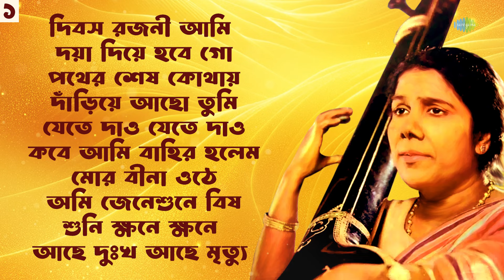সন্ধ্যা মুখার্জী-র কন্ঠে রবীন্দ্রসঙ্গীত | Tagore songs by Sandhya Mukherjee | Pather Sesh Kothay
চিরকালীন চিরসবুজ রবি ঠাকুরের গানের সাগরে করুন আবগাহন । সন্ধ্যা মুখার্জীর কন্ঠে শুনুন রবীন্দ্রসঙ্গীত।

Dive into the timeless melodies of Tagore songs by the legendary Sandhya Mukherjee!  Let her soulful renditions of Rabindranath Tagore's poetry touch your heart and transcend generations.

Timestamps:-

00:00:00 - Introduction
00:00:05 - দিবস রজনী আমি
00:03:38 - দয়া দিয়ে হবে গো
00:07:51 - পথের শেষ কোথায়
00:12:09 - দাঁড়িয়ে আছো তুমি
00:16:49 - যেতে দাও যেতে দাও
00:20:11 - কবে আমি বাহির হলেম
00:24:04 - মোর বীনা ওঠে
00:26:03 - আমি জেনেশুনে বিষ
00:28:16 - শুনি ক্ষনে ক্ষনে
00:31:40 - আছে দুঃখ আছে মৃত্যু
00:36:19 - তোমার সুরের ধারা
00:39:24 - আজ সবার রঙে
00:42:45 - তোমার অসীমে
00:47:23 - আমার আর হবে না দেরী
00:51:05 - সমুখে শান্তি পারাবার
00:55:26 - মরনের মুখে রেখে
01:00:05 - যেতে যেতে একলা পথে
01:03:36 - দীপ নিবে গেছে
01:07:03 - আমার এই রিক্ত ডালি
01:10:03 - এই পরবাসে রবে কে

Credits:-

Song: Dibaso Rajoni Ami Jeno Kaar
Artist: Sandhya Mukherjee
Music Director/Lyricist: Rabindranath Tagore

Song: Daya Diye Hobe Go Mor Jiban Dhute
Artist: Sandhya Mukherjee

Song: Pather Sesh Kothay
Artist: Sandhya Mukherjee

Song: Danriye Achho Tumi Amar Gaaner O Paare
Artist: Sandhya Mukherjee

Song: Jete Dao Jete Dao Gelo Jara
Artist: Sandhya Mukherjee

Song: Kobe Ami Bahir Holem
Artist: Sandhya Mukherjee

Song: Mor Beena Othe Kon Sure Baji
Artist: Sandhya Mukherjee

Song: Ami Jene Shune Bish Korechhi Paan
Artist: Sandhya Mukherjee

Song: Shuni Kshane Kshane Mone Mone
Artist: Sandhya Mukherjee

Song: Achhe Dukkha Achhe Mrityu
Artist: Sandhya Mukherjee

Song: Tomar Surer Dhara
Artist: Sandhya Mukherjee

Song: Aaj Sabar Range Rang Mishate Habe
Artist: Sandhya Mukherjee

Song: Tomar Asime Pranamoy Loye
Artist: Sandhya Mukherjee

Song: Amar Aar Hobe Na Deri
Artist: Sandhya Mukherjee

Song: Samukhe Shanti-Parabar
Artist: Sandhya Mukherjee

Song: Maraner Mukhe Rekhe
Artist: Sandhya Mukherjee

Song: Jete Jete Ekla Pathe
Artist: Sandhya Mukherjee

Song: Deep Nibe Gechhe Mamo
Artist: Sandhya Mukherjee

Song: Amar Ei Rikta Dali - Duet
Artists: Gayatri Bose, Sandhya Mukherjee, Sabitri Ghosh, Lily Ghosh, Amit
Music Director: Raichand Boral
Lyricist: Rabindranath Tagore

Song: E Parabase Rabe Ke
Artist: Sandhya Mukherjee